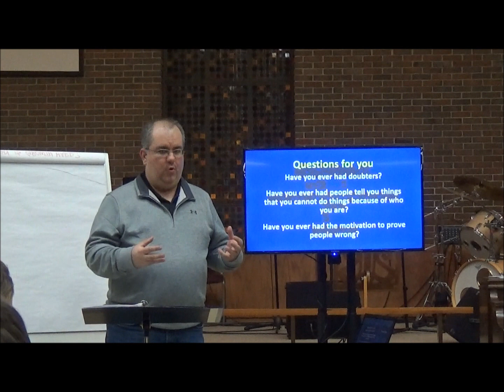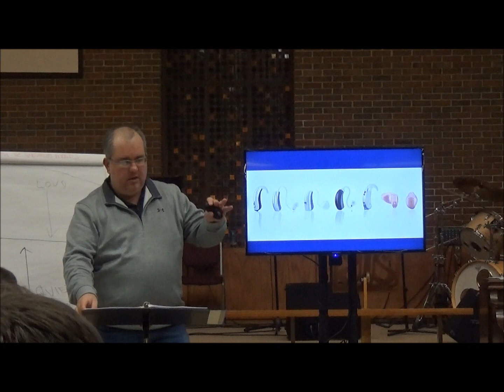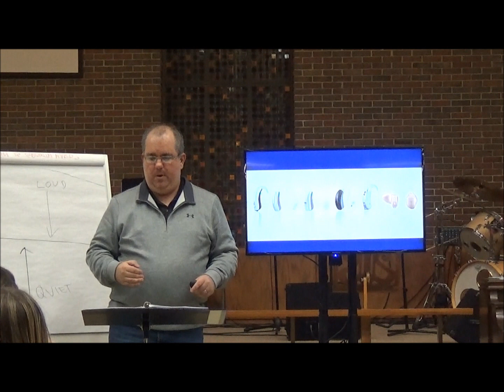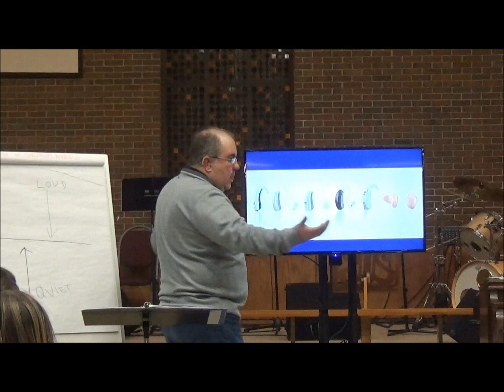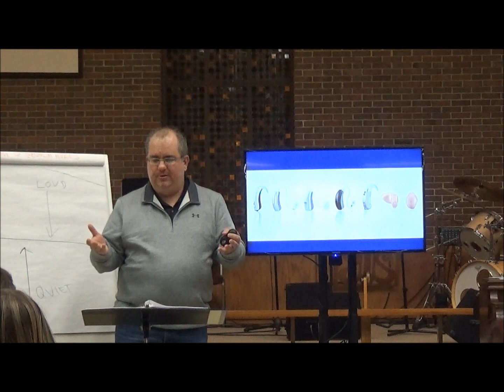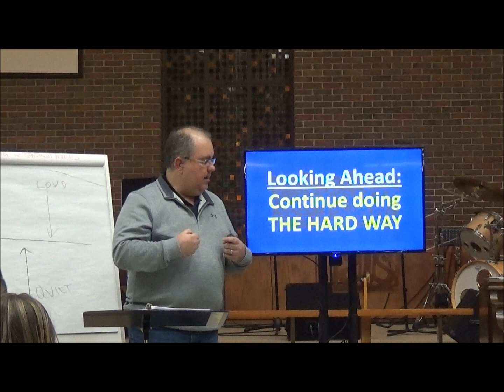"Growing Up Deaf: The Hard Way", Jan 27, 2019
Presentation on Deafness at Prince of Peace Lutheran Church in Schaumburg, IL on Jan 27, 2019.